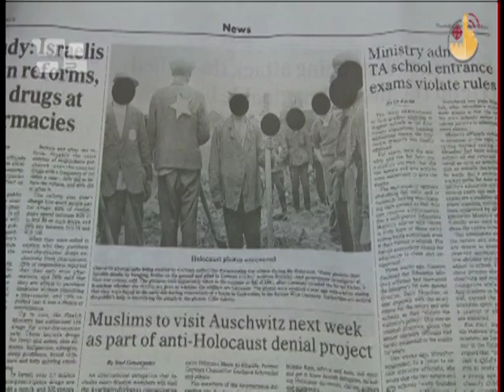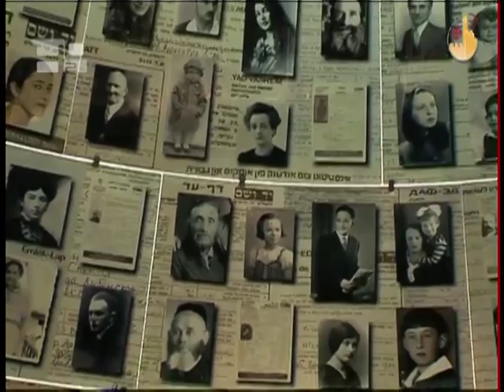Fr. Neuhaus Recalls His Family's Experience of the Holocaust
As always in late January, a Day of Remembrance is held dedicated to the memory of all Jews killed by the Nazis during the Second World War. Amid the ceaseless flow of stories that fill newspapers and television, even in Israel during these days, we spoke with Father David Neuhaus, vicar for the Hebrew-speaking Catholic community. Born Jewish, his family was forced to emigrate from Berlin when the delusional Nazi project was beginning to take hold in Europe ...Father David Neuhaus: "My family has lived for centuries in what became Germany. They were fully integrated and I have some uncles who died fighting in the German army. When I was a child I even had a box full of medals of honor my uncles had earned defending their homeland. When Hitler came to power in 1933, a slow rise, but at the same time, very fast, Jews were removed from German society. For them it was a great shock, because you could they saw themselves as fully integrated- they were German citizens, proud to serve their country."  Father David Neuhaus: "But thanks be to God, my family recognized the time had come to leave, and flew to South Africa. All the other members of my family who decided not to leave died during the Holocaust, most of them in concentration camps. Some of my family committed suicide when they realized that they had been arrested by the Nazis. The story of my family is a common story of many families here in Israel, because the state of Israel was founded to provide a place for those who survived the Holocaust and who were forced to leave Europe because of those persecutions. people who were already fully European. " For many years, humanity has sought to make sense of what happened. Without success, someone tried to suggest that the death of God had arrived. Father David Neuhaus: "I often say that God did not die in the concentration camps, but human beings. In that sense God died with his children, but there certainly remains the faith to live, and we believe in Jesus who died and then rose again. For this reason I think we should celebrate this day, because if the Jews continue to live, it's a sign of God's faithfulness. We must do the same, whether as Jews or as Christians, so that there would be the certainty that something like the Holocaust will never  again repeat itself in history."And maybe one day mankind will find the courage to repeat with conviction and a voice what the Rabbi Elio Toaff said at the end of the Shoah: "The sacrifice of those millions of deaths has atoned for the sins of a world, plunged into violence and racist folly, and renewed in men a sense of justice, morality and the divine, helping mankind to see once again in one's neighbor the image of God to respect, to honor, to be loved. "